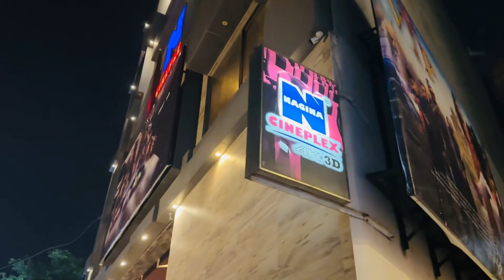Movie Night “Anni deya Mazak Ae“ 😂